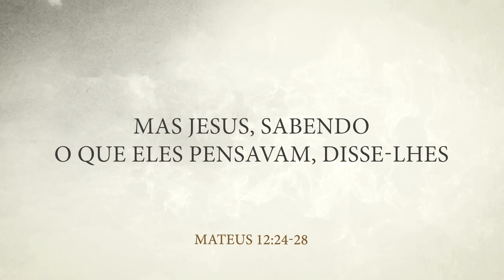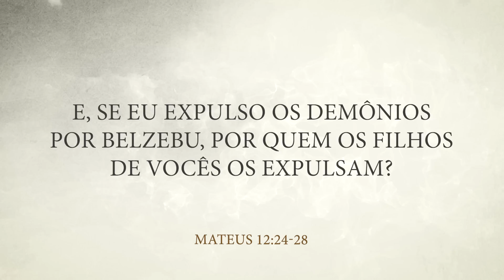MENSAGEM DA MANHÃ - O Desafio da Cruz - Nayra Pedrini